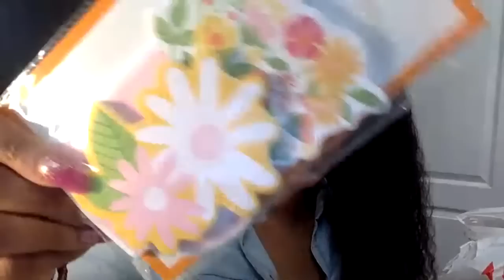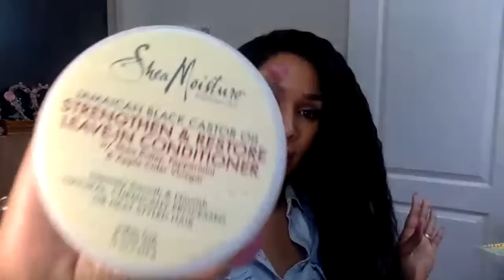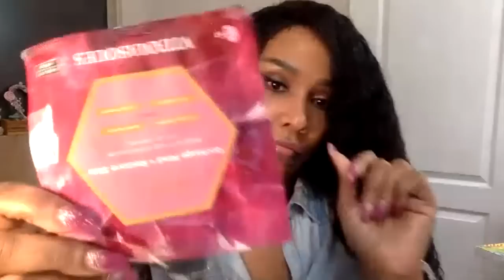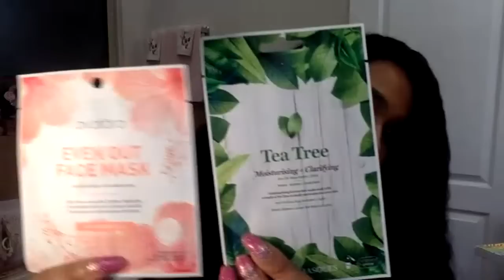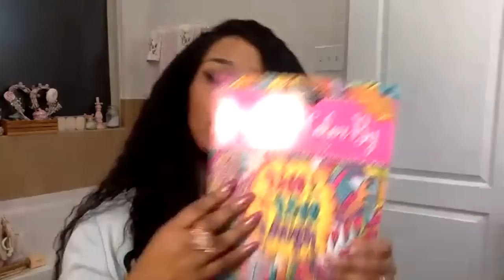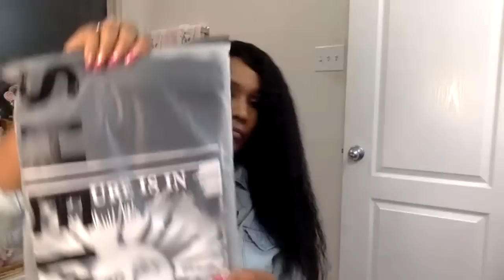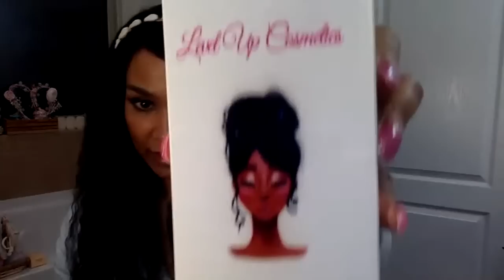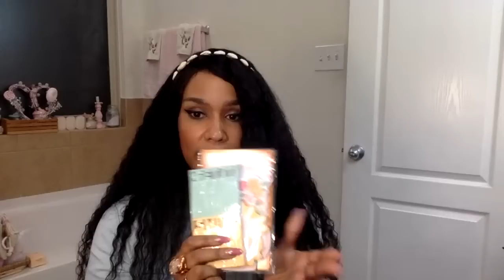My Kwarenteen Shopping Haul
Level Up Cosmetics:
join and
Use Code : LPADUA11 . to earn $10 after first purchase on POshmaRK FIRST TIME USERS TO POSHMARK .

My Books:
The Wisdom of sheRaSeven